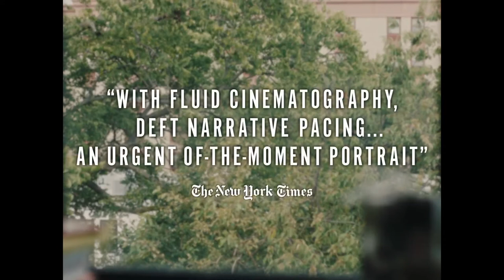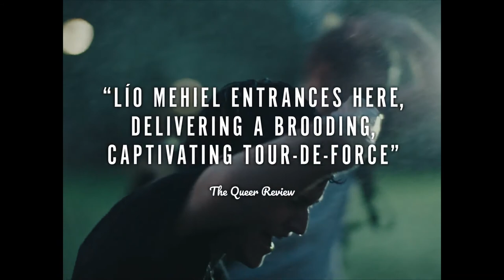Mutt (2023) Official Trailer 1080p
Over the course of a single hectic day in New York City, three people from Feña's past are thrust back into his life: his foreign father, his straight ex-boyfriend, and his 13-year old half-sister. Having lost touch since transitioning from female to male, Feña must navigate the new dynamics of these old relationships while tackling the day-to-day challenges that come with living a life in-between.